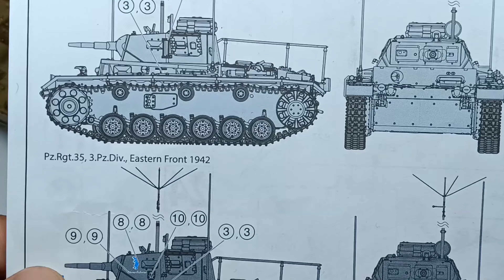PANZER III DAK + SDKFZ 251 How to make basic weathering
Ciąg dalszy prac + nowy pojazd i koncepcja.